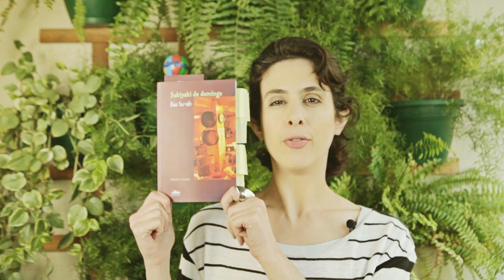[Resenha] Sukiyaki de Domingo - Bae Su-Ah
Livia Piccolo resenha o livro Sukiyaki de Domingo da autora sul coreana Bae Su-Ah lançado pela editora Estação Liberdade.